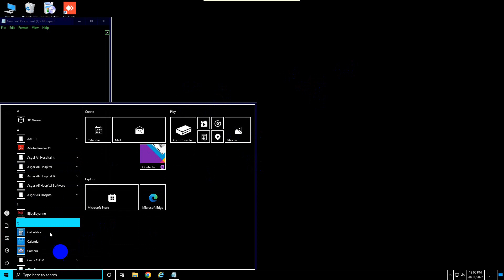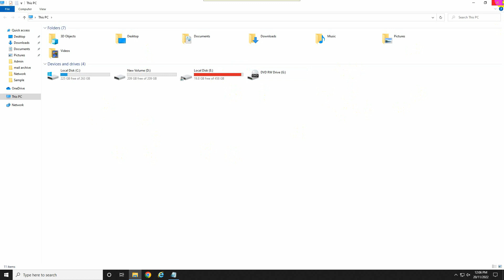How to Fix Black Screen High Contrast on Windows 7/8/10/11